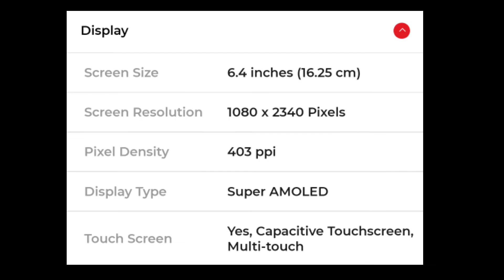samsung galaxy f44 new smartphone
samsung galaxy f22

Amazon 🔗links
Pen drive
Gta disc